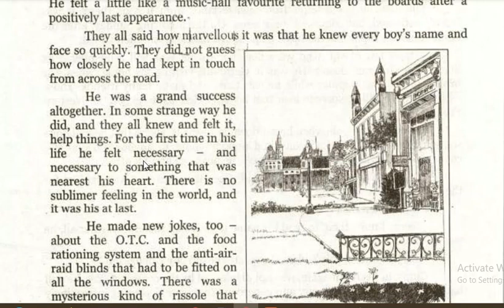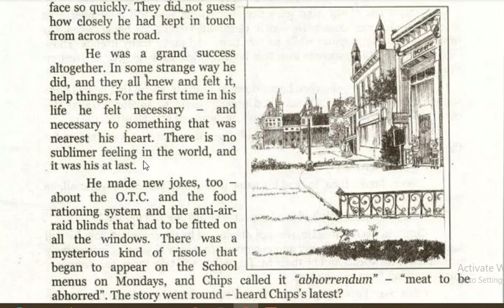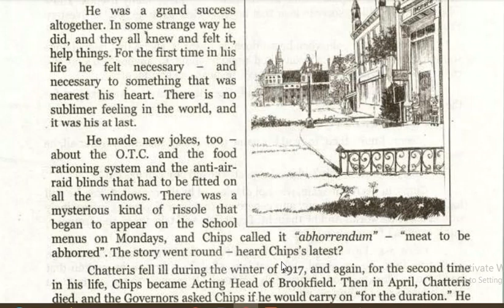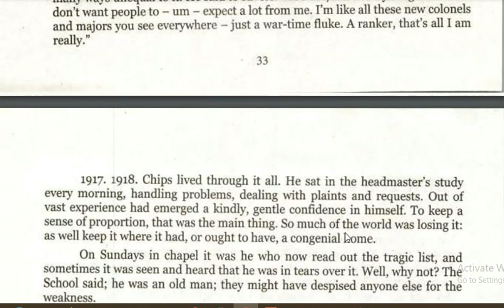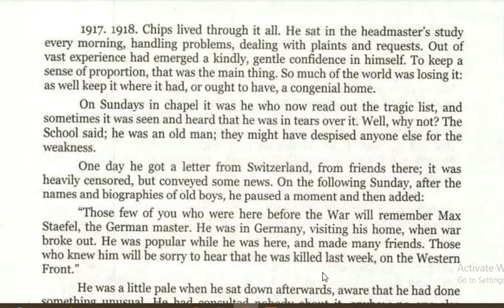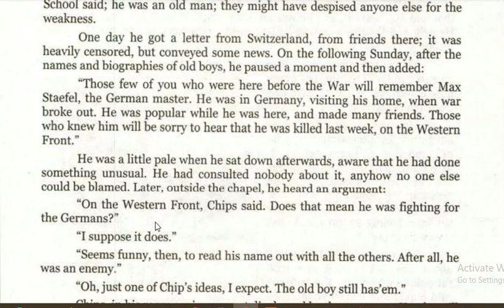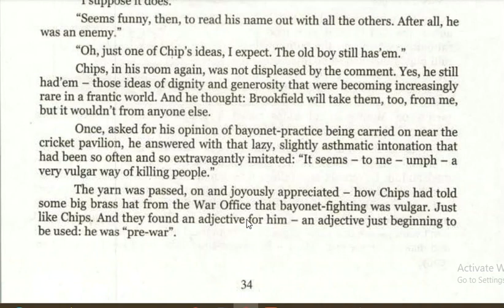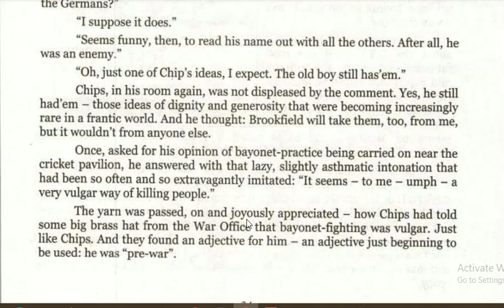| Good Bye Mr. Chips | Chapter No. 14 | Translation | Synonyms | Q/A | History |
This video has a complete translation of chapter no .14 of Good Bye Mr. Chips by James Hilton.